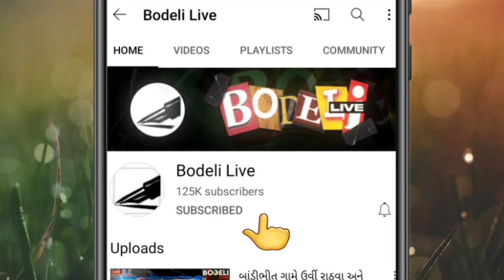છો.ઉ.ના નાની ભોરદલીમાં વરસાદ, જુઓ બોડેલી લાઇવ